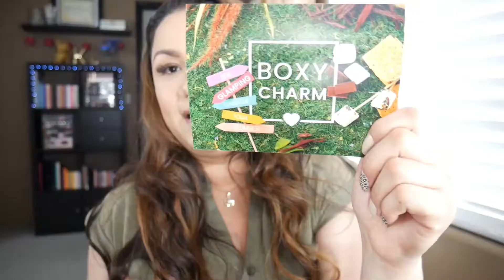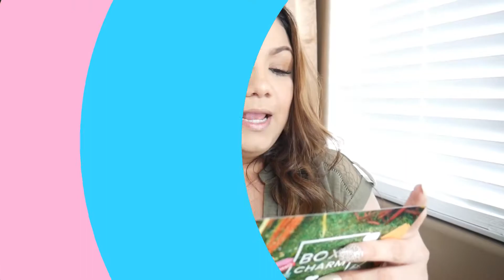Boxycharm Agosto 2020 - Caja Base.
Te invito a que me acompañes en mis tutoriales en vivo los martes y jueves aquí en mi canal a las 5:00 hora del pacifico.

Link directo para comprar pestañas estilo Kadiba ( 0% comisión)

Unete a mi grupo de facebook; Kadiba Beauty Team.
Videos recomendados;

gracias por pasar y nos vemos en el próximo.